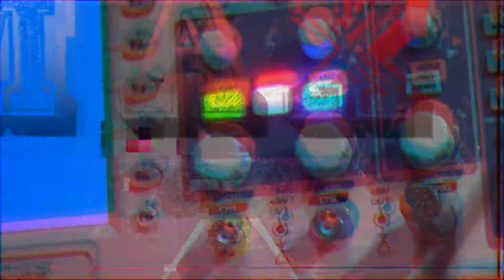Installing 2nd Drive (Upgrading) Into MacMini 2012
Lets install a second drive into MacMini 2012, also useful video if you replacing the drive, upgrading to SSD or replacing power supply, fan or memory.